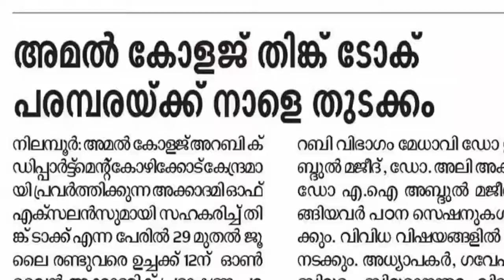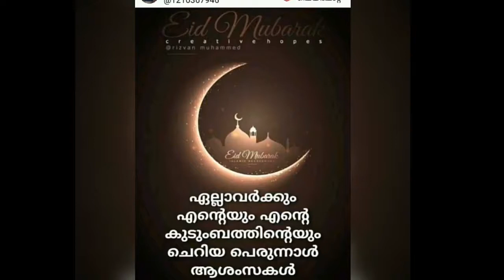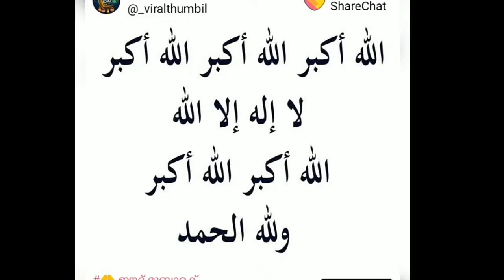Eid Eshal Perunnal Song Competition On Eidul Fithr Day (13.05.2021)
Dept of Arabic &
   Prof K.A Alikunhi Memorial
Amal Centre for Islamic  Studies